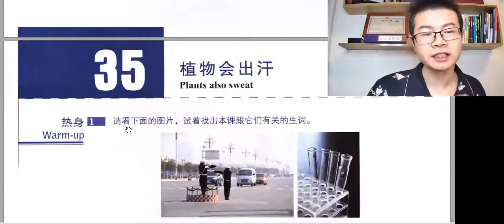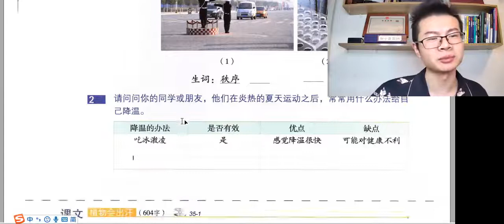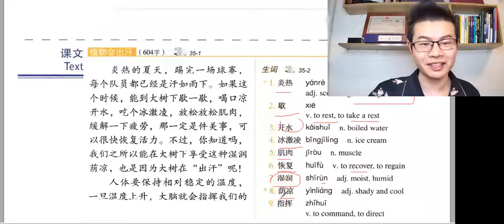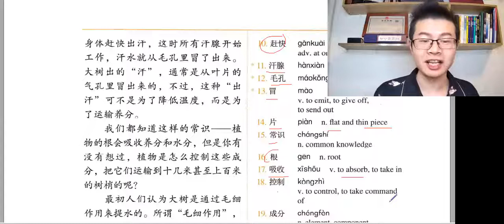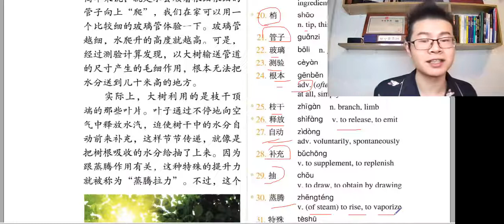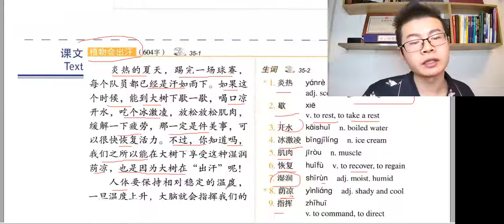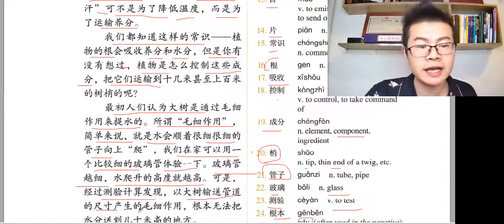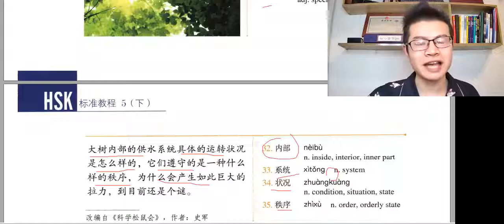HSK 5 下册 Lesson 35 植物会出汗 Warm-up&Text